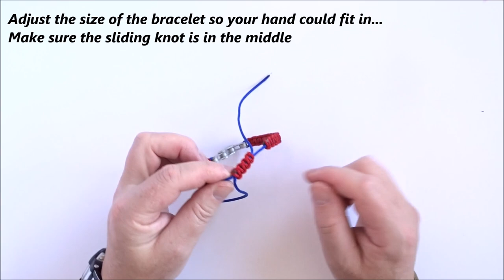How to Make a Paracord Bike Chain Bracelet - Cobra Weave and Sliding Knot - CBYS Tutorial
DIY Cobra Knot Motorcycle Chain Bracelet.